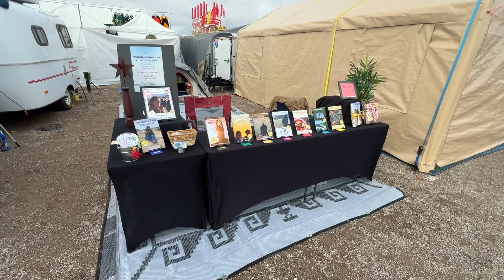Day 4 Fun and Tyson Wells is a Lesson in Life - S9.E15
*DebraDickinson.com/EVENTS*
ROW J BOOTH 22
Next door to Joan's Fabulous Dots
Tyson Wells Sell-O-Rama
January 19-28
9A-4P, daily
Quartzsite, AZ
95/Central & Kuehn

and on Amazon
*PAPERBACK | KINDLE | AUDIBLE and iPhone AUDIOBOOKS*

Join the KOKO Fam today for as little as $1/month.

*STICKER MULE*
You get $10 store credit and I get $10 applied to my account.

*AMAZON*
Things I own and recommend